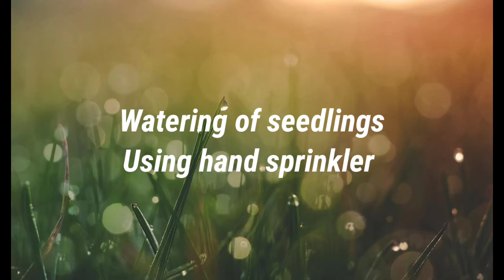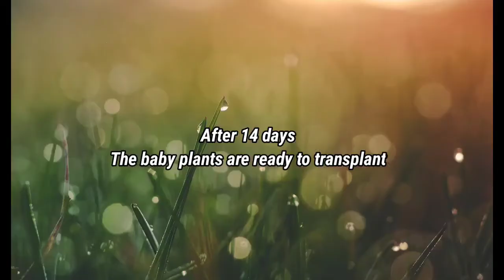Introduction to Agri-Fishery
PLANTING TOMATOES AND CHILI❤️

A project in Introduction to Agri-Fishering ll

This video is use for education purposes only.